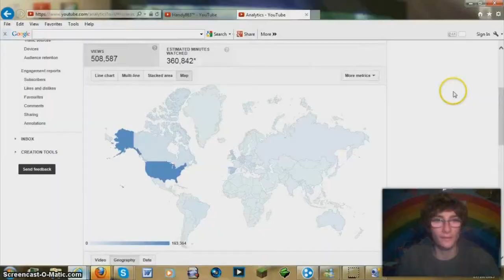Let's Play ALL NEW Mario Kart 8 w/ Handy863 Team863 - Part 22 - 150cc Banana Cup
Welcome to my all new let's play of Mario Kart 8, Make sure that you Subscribe for more epic Mario Kart 8 Content from me and be sure to also follow me on Facebook, Twitter, Twitch and Miiverse. If you would like to join me for the final episode of Mario Kart 8 which will be hosted Online then make sure you send a Wii U Request to my NNID (Handy863).